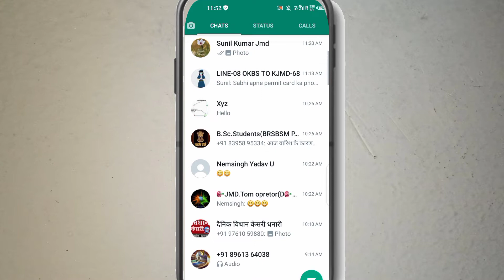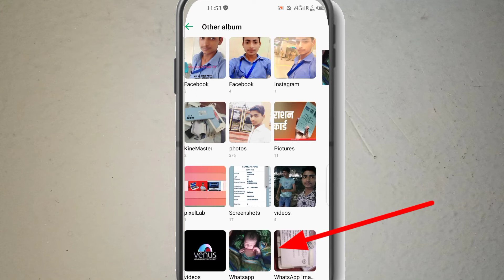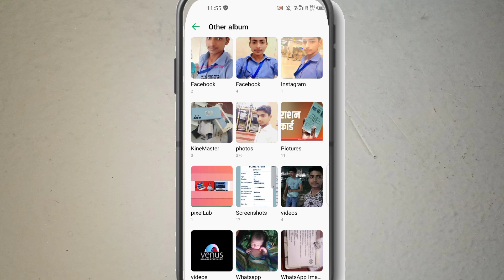Whatsapp ka photo gallery mein na jaaye || whatsapp ki photo galley me save na ho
Whatsapp ka photo gallery me na jaaye || whatsapp ki photo galley me save na ho |

Whatsapp ke photo gallery mein jane se kaise roke || whatsapp ke photo gallery me na jaaye

Friends aaj ki se video me maine bataya hai ki whatsaap ke photo/ image gallery me jane se rokne ke bare me

whatsapp ki photo gallery me save na ho
whatsapp photos gallery me na aye
whatsapp par aye huye photo gallery me a jaye
whatsapp ke photo aur video galley me na jaye

whatsapp ke photo galley me na jaye se kaise roke

Technical Jagdish

Friends ager aap ko ye video pasand aye to video ko like And sare kare ager koi man me confusion hai to comment kare
thanks full whatching video
please ☝